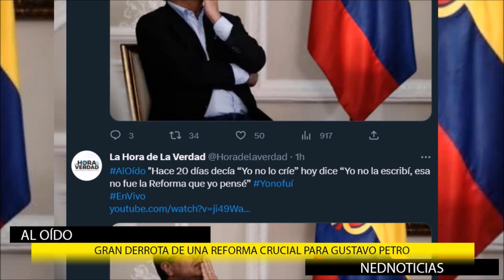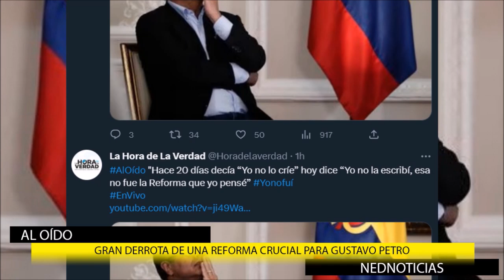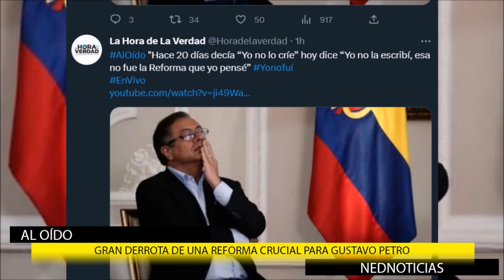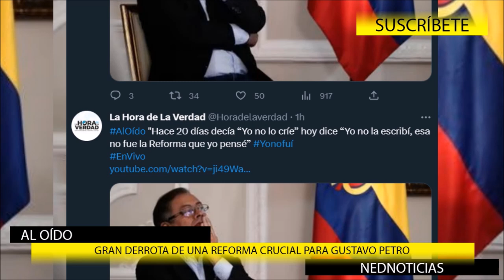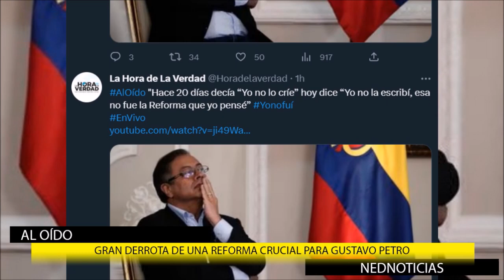🔴 GRAN DERROTA DE UNA REFORMA CRUCIAL PARA GUSTAVO PETRO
OJO: El Gobierno y sus cercanos son los responsables de la reforma política de la cual ahora se quieren desprender. Varios hemos dado una lucha a fondo contra ésta reforma dentro del Congreso y espero cada vez seamos más: Hernán Cadavid